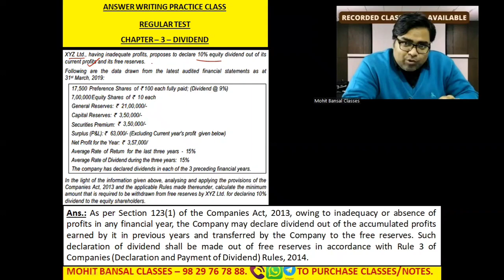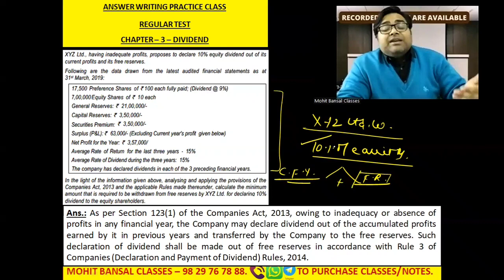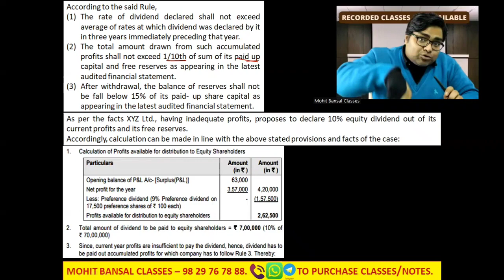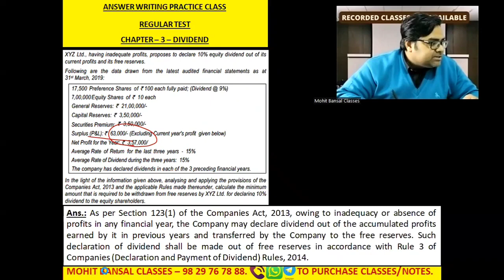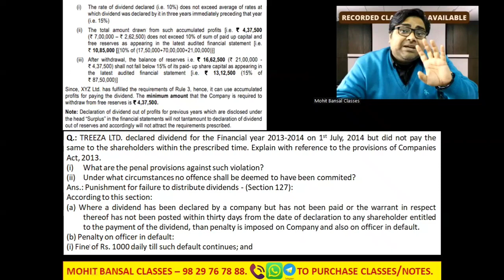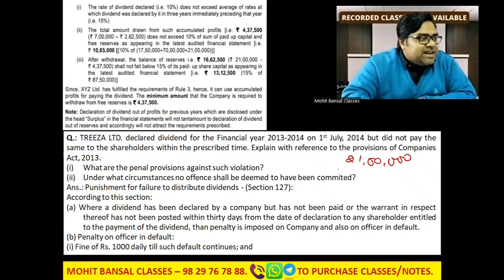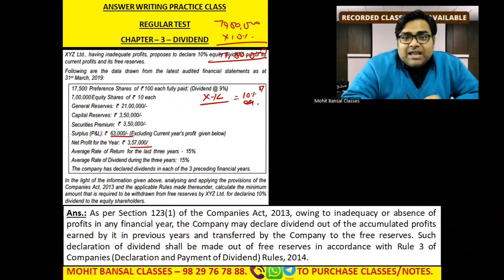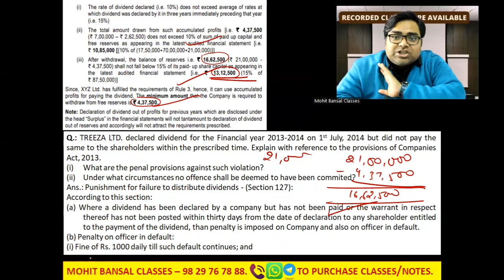CMA FINAL LAW ALL PREVIOUS YEAR QUESTIONS SOLVED REVISION SERIES OF CMA FINAL LAW JUNE 2024 EXAMS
✅  E-Concepts is an online education platform all those students who want to learn commerce subjects. Where students are enrolling CMA, CA CS curriculum-based free full courses so that you can perform well in any and all exams you give in your Professional Education